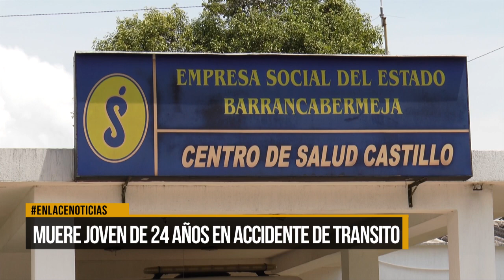Muere joven de 24 años en accidente de tránsito